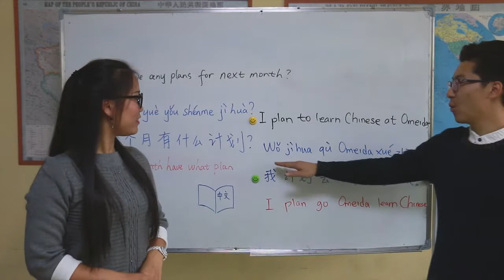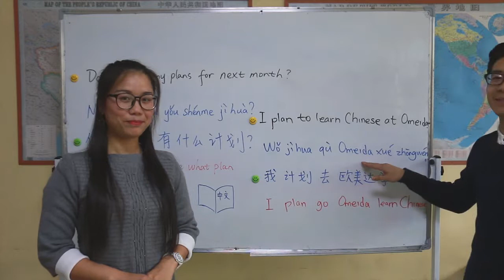Chinese Lesson | "Do you have any plans next month?" | Omeida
Welcome to Lesson 5 of the Omeida Chinese Series - Season 2!! The series covers some basic Chinese to help you travel around China.

👩Do you have any plans next month?
👨你下个月有什么计划？
👩nǐ xià gè yuè yǒu shé me jìhuà?

In case you missed the first season feel free to scroll through and catch up! We have been posting lots of videos so be sure to check them all out!

Want to learn how to speak Mandarin Chinese? No place is more fun to learn Chinese than Omeida Chinese Academy in Yangshuo, China!

Go deep into China and discover a beautiful paradise of mountains and rivers. Omeida Chinese Academy is ready to help you achieve your Chinese language goals as you explore a town and countryside unlike any other.

- Study for any length of time, beginning any Monday of the year
- Volunteer for discounts and free food/accommodation
- Have a language exchange with our English school students next door
- Enjoy weekly group outings with fellow students

# learn chinese # learn mandarin # chinese lesson